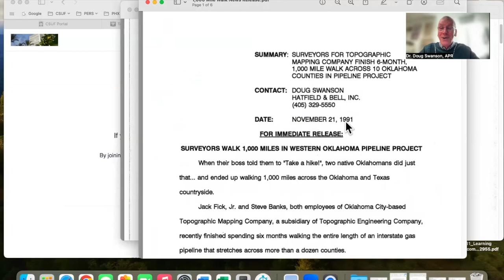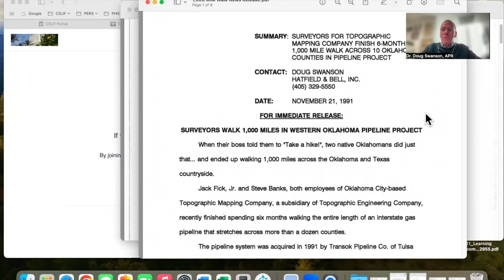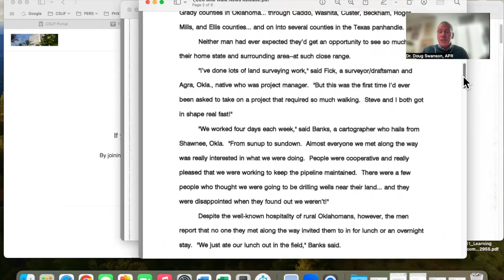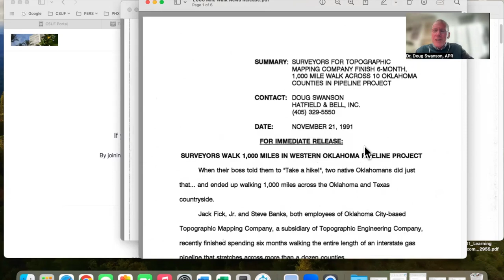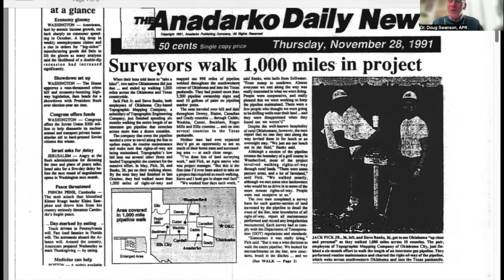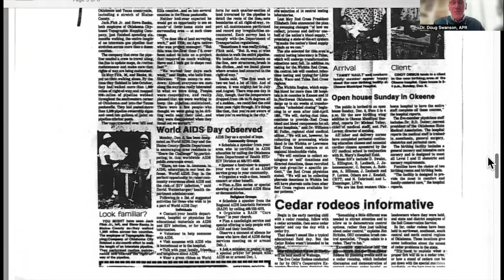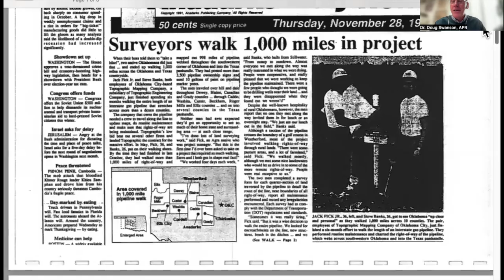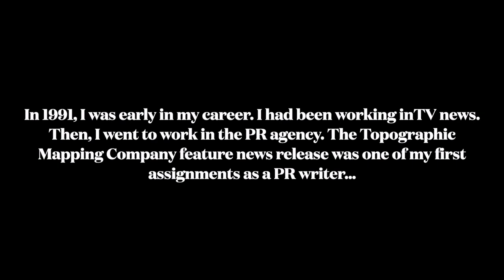COMM 362 | News Release Basics & Example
It's essential that you understand conceptually what a news release is, and how it's used in PR practice. A big part of this is recognizing the role of the PR person and the role of the news media gatekeeper (print, broadcast, social media, etc.). Please watch this video that has an example from early in my career that was a BIG SUCCESS and something I still look back on with pride today, 30+ years after the fact.